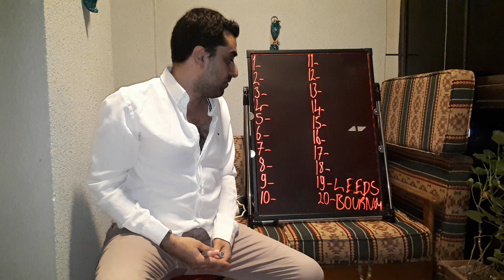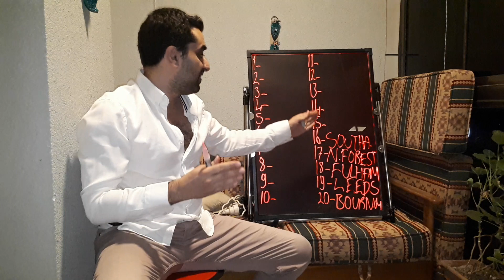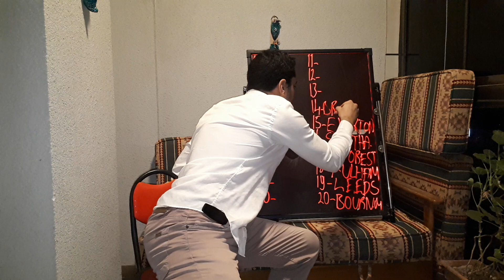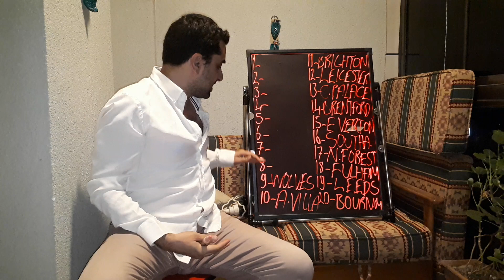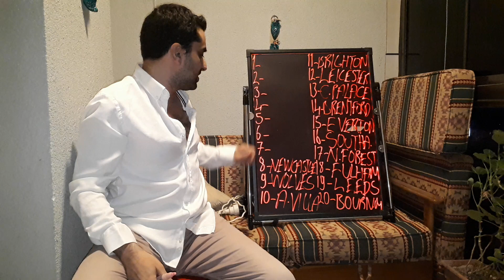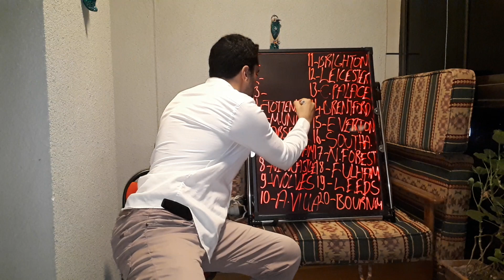PREMIER LEAGUE 22/23 PREDICTIONS,EPL PREDICTIONS 22/23,PREMIER LEAGUE PREDICTIONS,EPL PREDICTIONS.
Hello my friends, my name is Kubilay. As someone who loves football, I am making predictions for the games that played in major football leagues. For instance; Epl,Serie A,La Liga,Champions League. In additionally, I will make estimations for big international tournaments like World Cup and Europa Cup. I will be glad to see your comments and predictions here. Love and Regard.